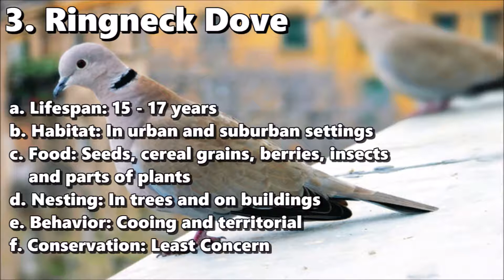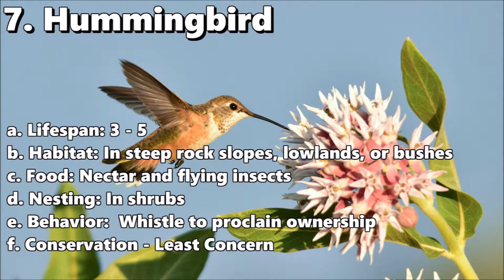8 Common Birds found in my yard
1. Rock Pigeon
2. House Sparrow
3. Ringneck Dove
4. Mourning Dove
5. House Finch
6. California Towhee
7. Hummingbird
8. Northern Mockingbird